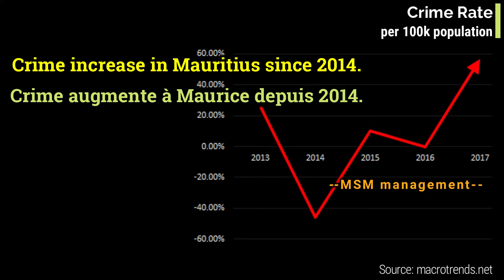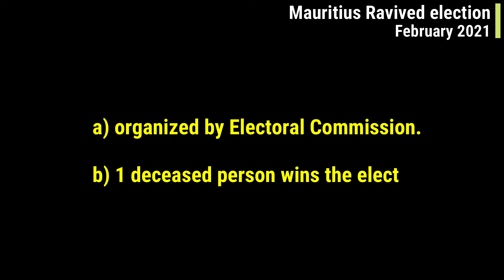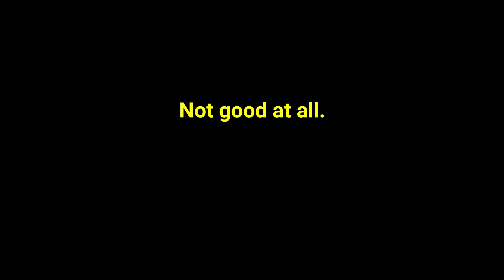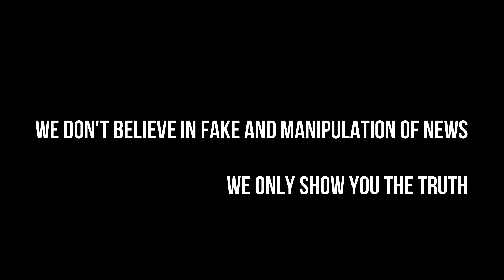Never Steal | An illegitimate Government | Mauritius | Maurice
In Mauritius, dead people can be candidate and win an election. February 2021 was witness to such an absurd event.
Are we stupid enough to accept such incompetent organisations?
Conflict of interest seems to be the name of the game, while in parallel government is taxing low income earners and poor people (a first time in history).
À Maurice, les morts peuvent être candidats et gagner une élection. Février 2021 a été témoin d'un tel événement absurde.
Sommes-nous si stupides pour accepter de telles organisations incompétentes?
Les conflits d'intérêts semblent être en vogue, tandis qu'en parallèle le gouvernement est entrain de taxer les personnes à faible revenu et les pauvres (une première fois dans l'histoire).